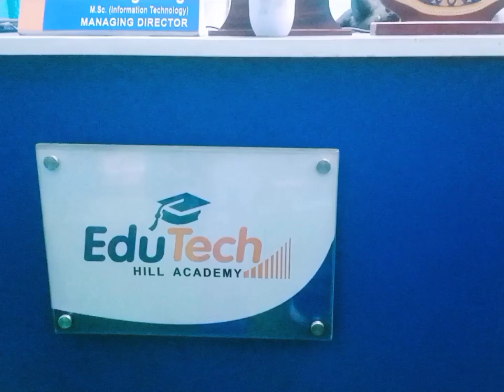आधुनिक शिक्षा (Modern Education), नवीनतम तकनीक (Latest Technology) एवं शिक्षा में गुणवत्ता (Quality)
आधुनिक शिक्षा (Modern Education), नवीनतम तकनीक (Latest Technology) एवं उत्तराखंड के ग्रामीण नोनिहालों की शिक्षा में गुणवत्ता (Quality in Education) का एक प्रयास।